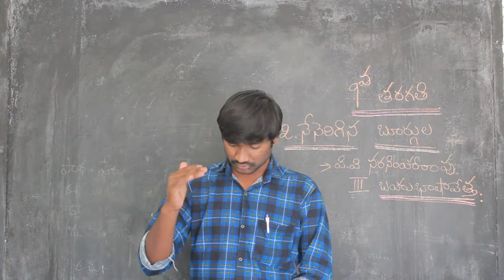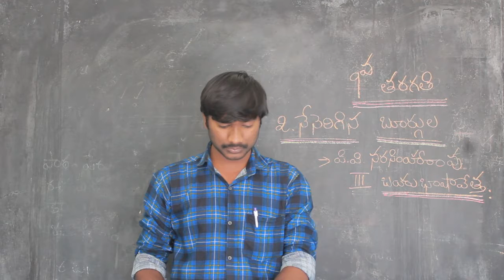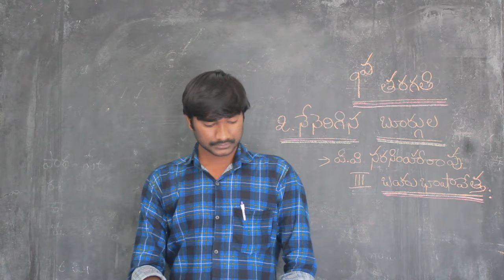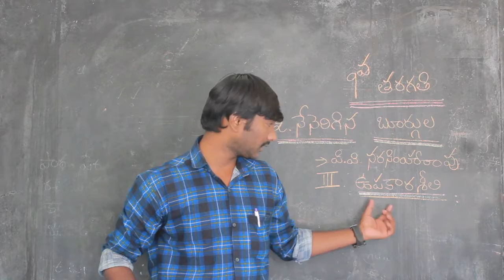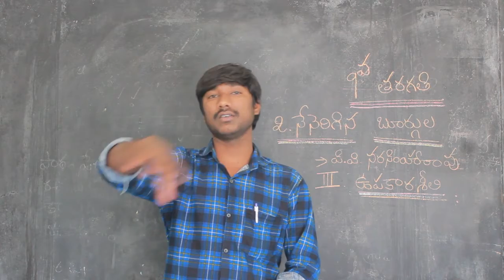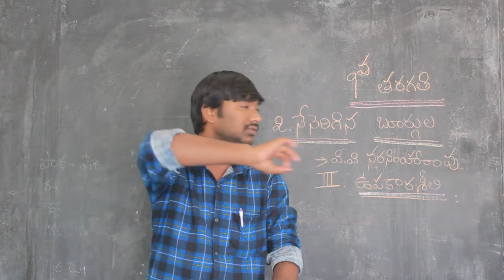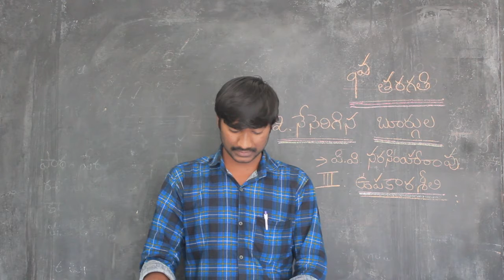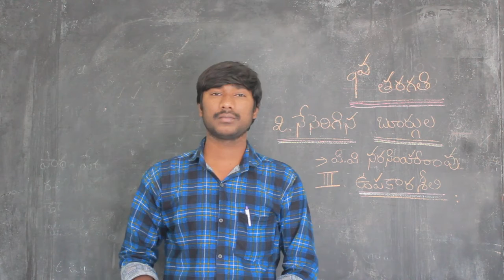CLASS 9 TELUGU LESSON 2 - నేనెరిగిన బూర్గుల PART 4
JAGRUTHI ZONE
Hii students, in this video you will learn about the burgula the leader of Telangana

CLASS 9
9th class Telugu lessons,nenerigina burgula,9th class 2nd lesson

if you like the video please click the 👍 button
if you feel it useful for your near ones and friends please share
please do comment with your views of the video

with regards
JAGRUTHI ZONE